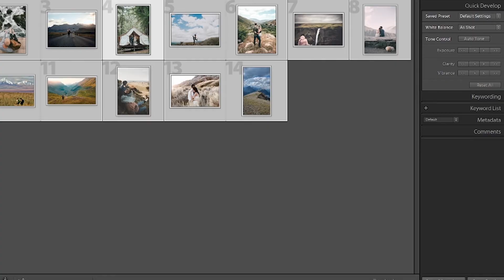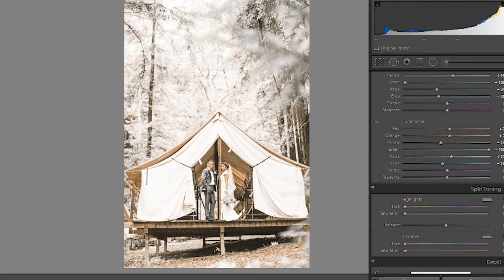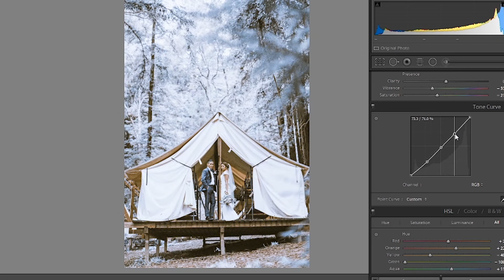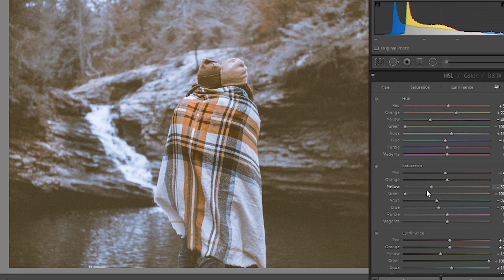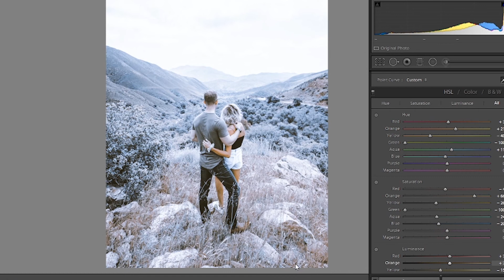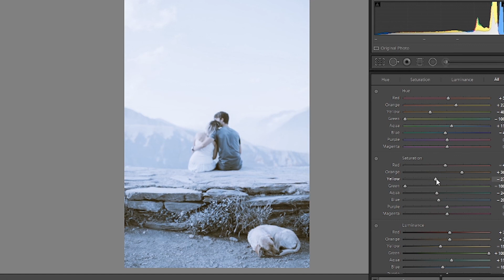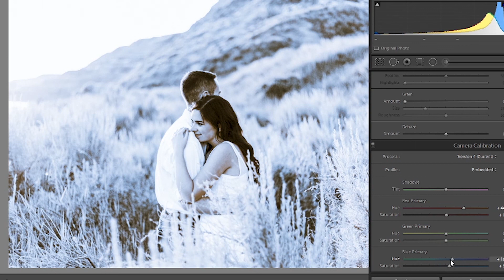Snow Land Preset (premium Preset /Free DNG)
Hi mylove kascallowers!!! Always keep posted because there will be more free presets to come (premium and unique colors)

Preset name : Snow land ( it will give you a feeling of taking pictures on snow char:)

NOTE:

Sometimes presets don't work on every photo so please try to tweak specialy the color yellow as you notice on my first attempt on the photo

📌NOTE
•Watch this video tutorial on your YouTube app to get the password.
•The password/code is a 4-digit number and will appear randomly as two(2) separated cards on the upper right corner of the video.

📌Example:

Password: 12** (1st card)
Password: **34 (2nd card)